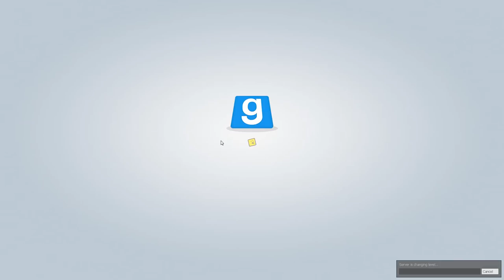Dank Casino (Trouble In Terrorist Town)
Never trust anyone. EVER!